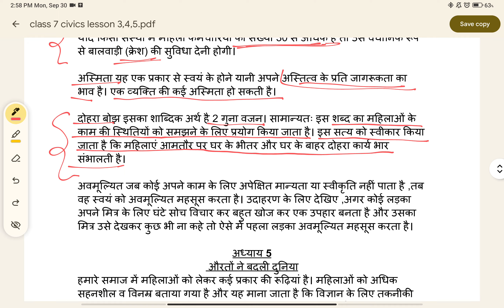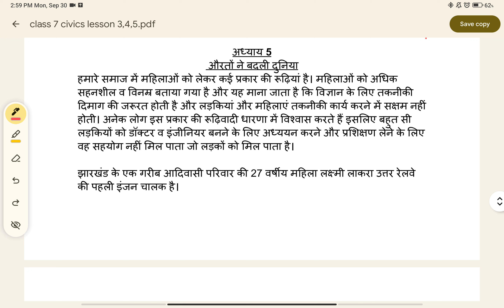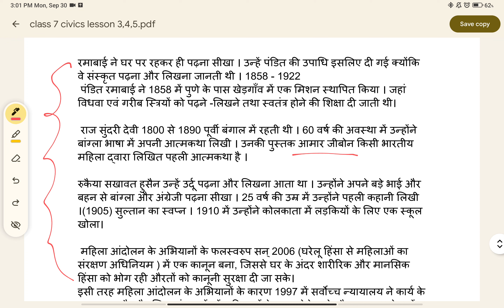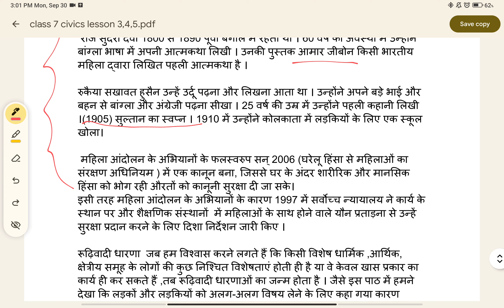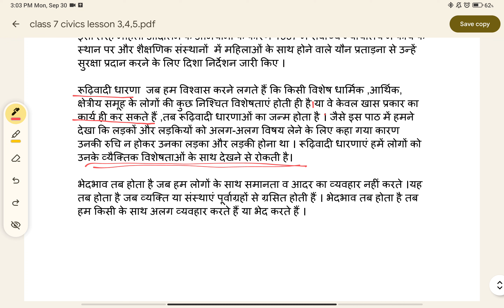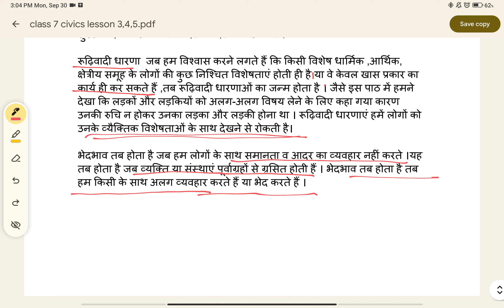class 7 NCERT civics lesson 3,4,5